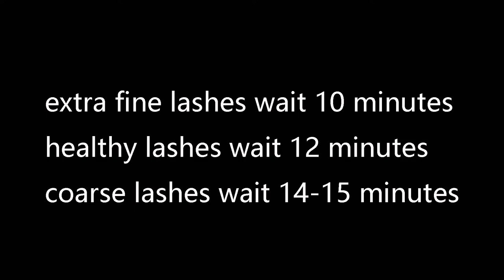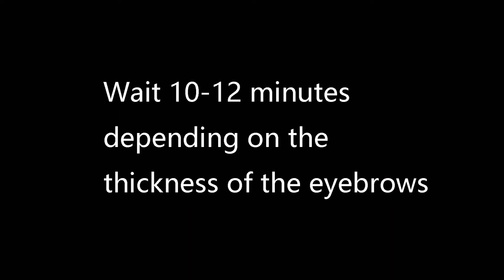Eyelash brow lift and tint tutorial.What are the key points to pay attention to? | YSEN'S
TIPS:
Applying Glue: Please wait for 10-15 seconds after each glue application,then proceed to the next step.(Let the glue get tacky first)

Applying Solutions: Lifted Solutions should only be placed at the middle part of the natural lash and not all over. And pls remember leave 1-2 mm from the lash root. If you place the solutions all over from root to tip, you could over process and damage the lash, resulting in a very poor lift.

WARNING:
DO NOT touch the eye skin directly by #1 Perm Lotion and #2 Fixation,if your eyes touches these tow solutions accidentally,wash immediately with plently of running water and seek medical attention.